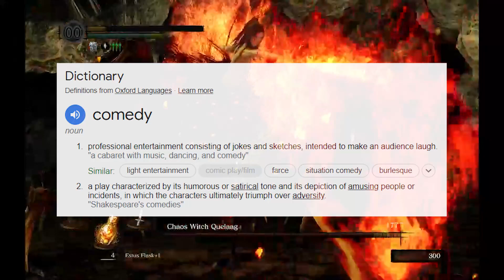Top 10 Dark Souls Facts and Logic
Facts don't care about your feelings, but I do. It's okay man it'll work out somehow.